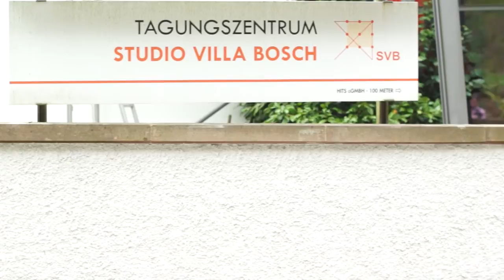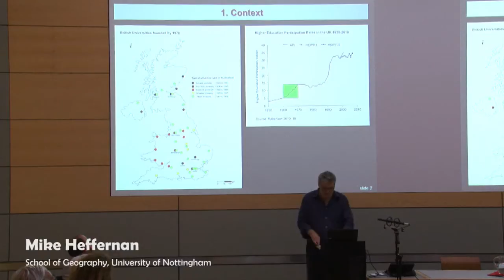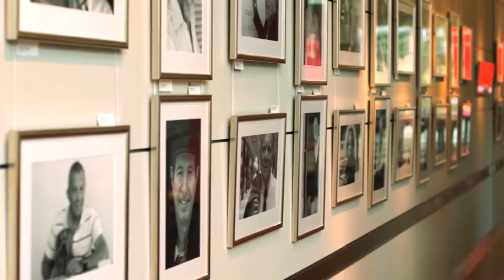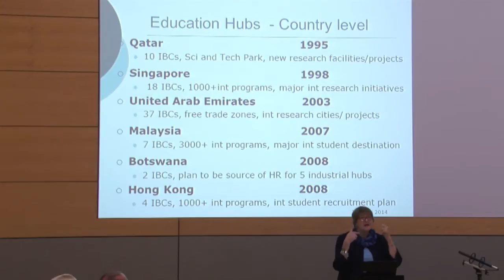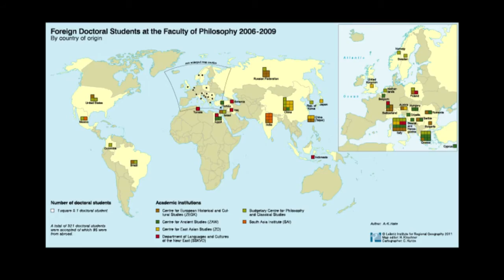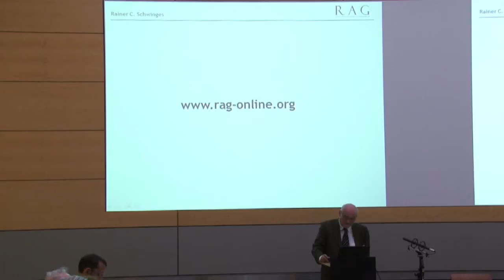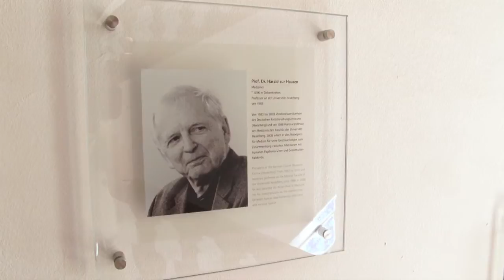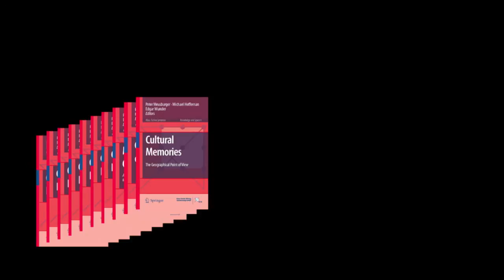12. Symposium on Knowledge & Space: Geographies of the University (2014)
The twelfth symposium in September 2014 has focused on universities as key actors in the global knowledge economy. Universities are centers of research, teaching and expertise with significant economic, social and cultural impacts at different geographical scales. They attract creative minds and intellectuals from around the globe, provide graduates and innovations for the economy and sustain diverse international linkages that make them important sites of cultural encounter and exchange. Conversely, a university is affected by the political, social, and economic conditions of its urban and regional location. This symposium has brought together scholars from different disciplines and countries, who are studying the university, in order to explore the pivotal question how a greater awareness of the histories, geographies and practices of universities can shape current debates about their future.

Conceptualizing universities as nodes in wider local, regional, national and international networks, this symposium has revolved around two main themes:

1. Spaces of knowledge production and cultural encounter

            a) Medieval and early modern universities

            b) Modern research universities

2. Economic impact, employability and entrepreneurship